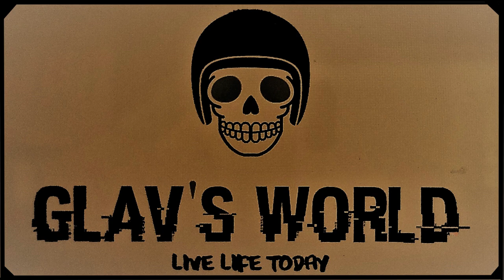Ride to HTMS Prasae Memorial (THAILAND)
A Day Ride from NaJomtien (Pattaya) to the HTMS Prasae Memorial in Thailand. Aprox 250 Kms (round trip). This is very pleasant Motorcycle ride when you take in the Beach-side towns of Mae Phim and Ban Phe